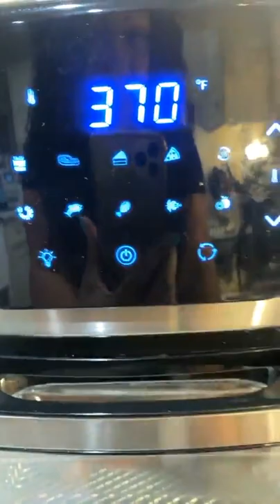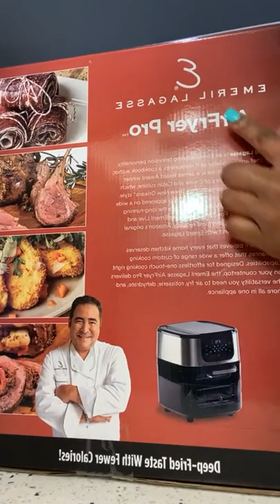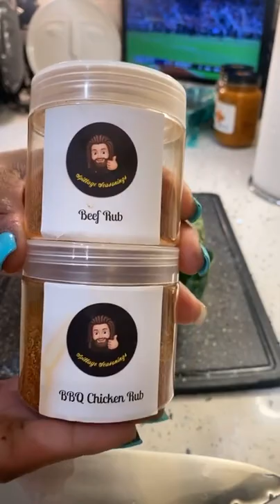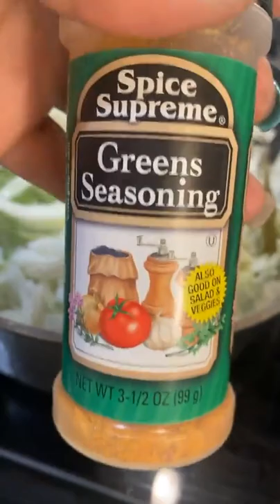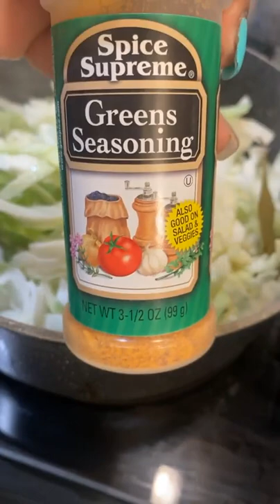Cooking with Aisha Ribs and Chicken